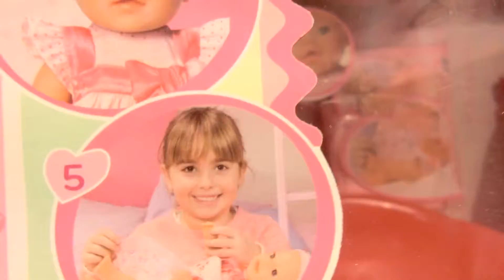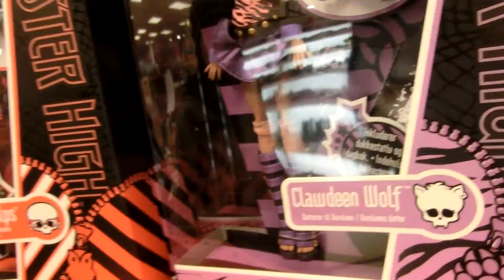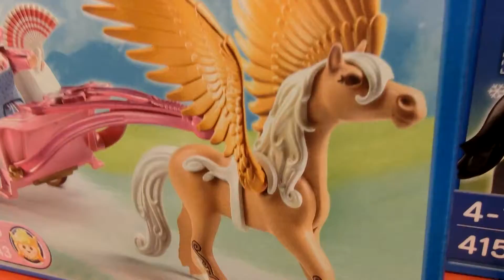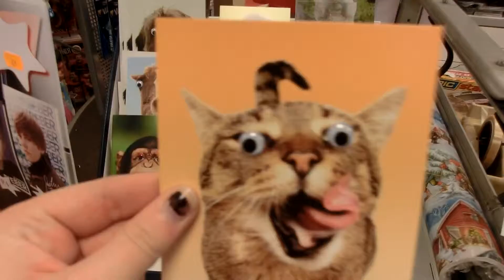Creepysaurus and derpy the dog! (26.10.11)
Sorry the dates are mixed up. My computer decided to give them the wrong date. So I thought I had to wait cuz I had some vlogs I needed to edit. I'll try to fix it.
I had a fun day with Grethe :D